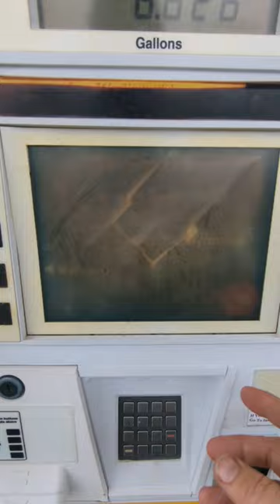Shell gas stations suck